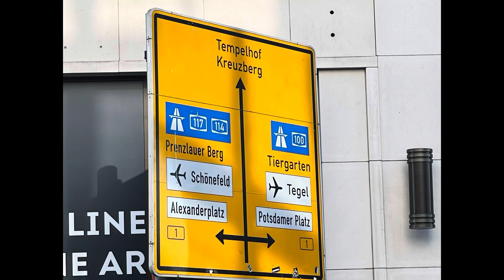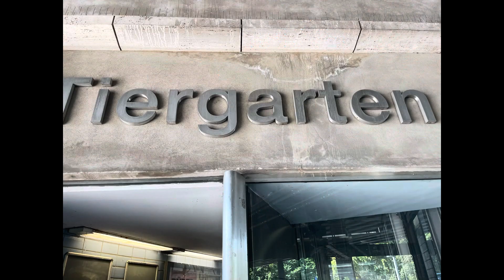Tur til Berlin